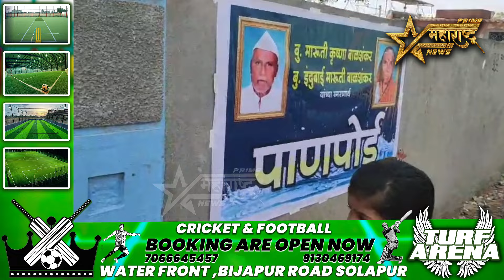RB प्रतिष्ठानच्या वतीने महामानव डॉ.बाबासाहेब आंबेडकर यांच्या जयंतीनिमित्त रक्तदान शिबिराचे आयोजन...!